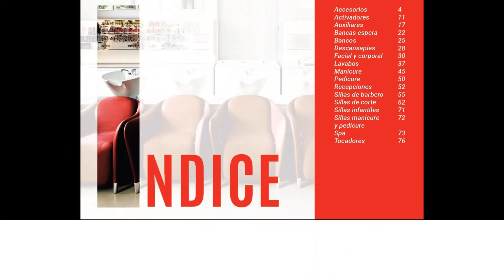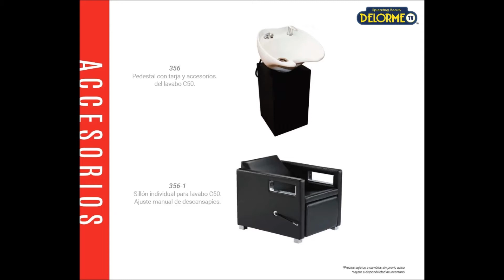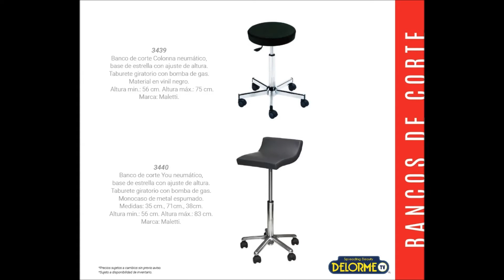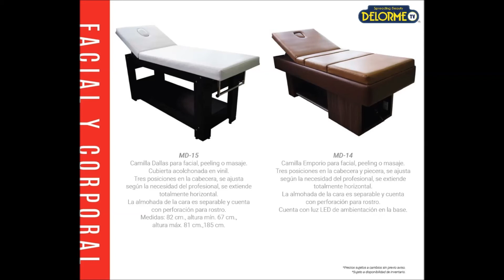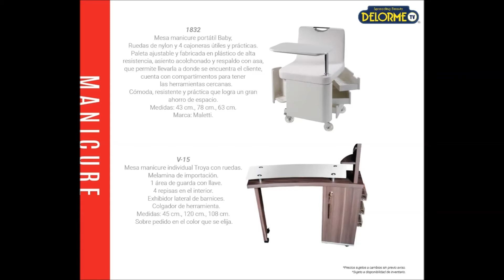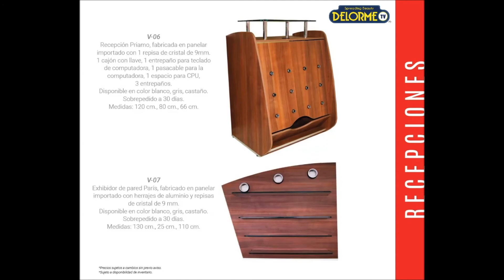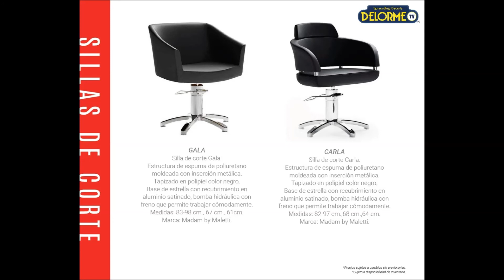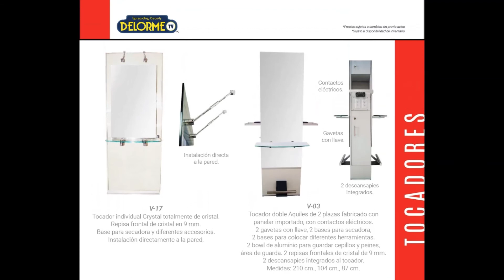Catálogo de muebles importados